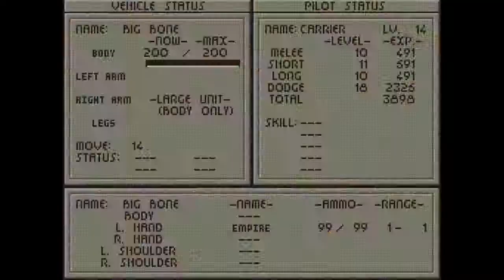Let's Play Front Mission - Episode 50 (Royd 14)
The Canyon Crows move out to attack the formidable Morgan Fortress, but are sent off on an emergency rescue mission.